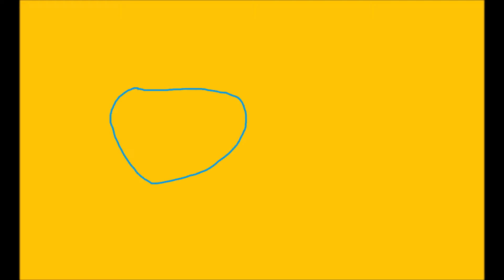Sammy Safety S2 E4